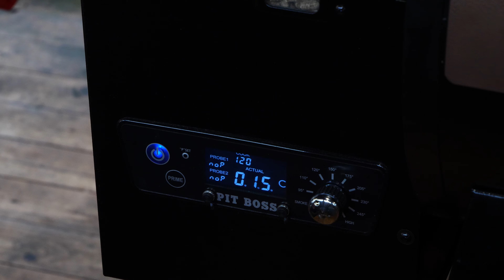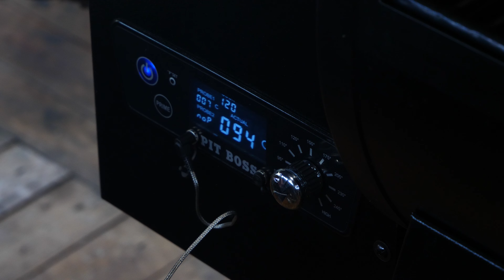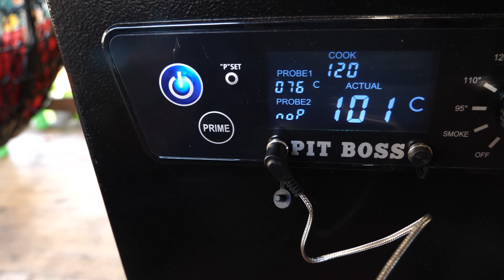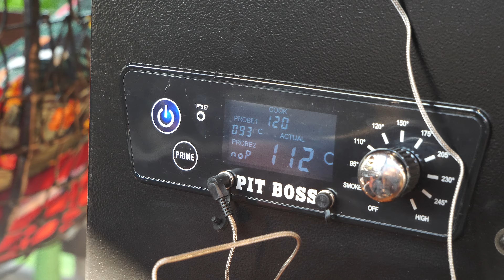Brisket v peletovém grilu (hovězí hrudí) #96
Kamarádi, přátelé, jeden z prvních počinů mé tvorby v peletovém grilu. Hovězí hrudí pečený low&slow při 110 °C do IT 70 °C. Následně vložen do řeznického papíru a No. podívejte se na video ;)

Peletový gril Pitboss fungoval na jedničku, teplotu držel a v porovnání s předešlým grilem, co jsem testoval bych řekl že měl odost menší spotřebu. Za celé bbq jsem spotřeboval cca 4 kg pelet, což není tak strašné číslo zvláště, když nastavíme teplotu a nemusíme se o to starat ;)

Výsledek myslím stojí za to,  tak přeji příjemnou zábavu :)

I nějaký ten follow na sockách  :-)